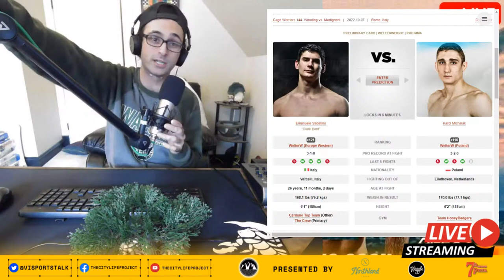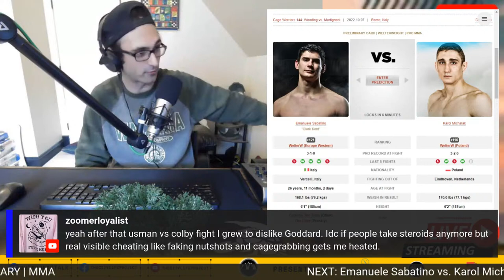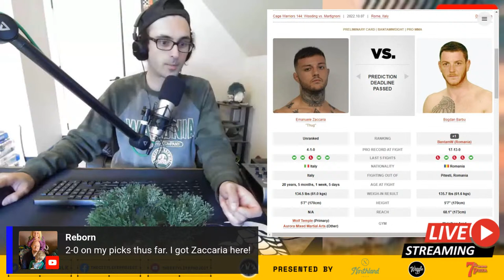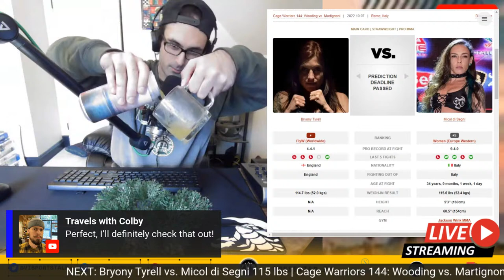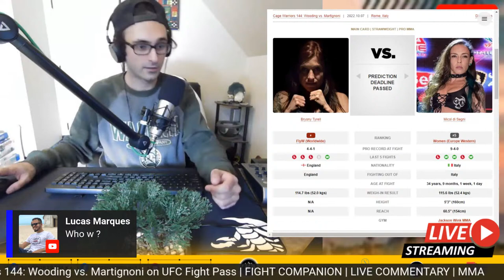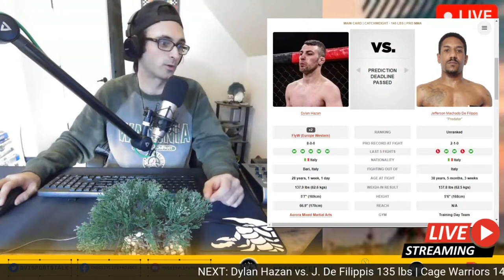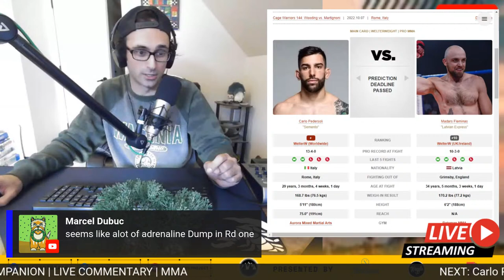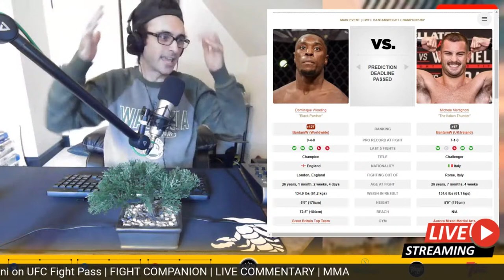Cage Warriors 144: Wooding vs. Martignoni | Fight Companion | MMA LIVE STREAM | Watch Party CW ROME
Cage Warriors 144: Wooding vs. Martignoni, October 6th,  2022, ROME, Italy

*CARD ORDER SUBJECT TO CHANGE*

MAIN CARD
Dominique Wooding vs. Michele Martignoni 135 lbs - MAIN EVENT CHAMPIONSHIP FIGHT
Morgan Charriere vs. Alberth Dias 145 lbs
Carlo Pedersoli vs. Madars Fleminas 170 lbs
Dylan Hazan vs. J. De Filippis 135 lbs
Bryony Tyrell vs. Micol di Segni 115 lbs

UNDERCARD/PRELIMS
Emanuele Sabatino vs. Karol Michalak 170 lbs
Joan Arastey vs. Dario Bellandi 185 lbs
Jasmine Favero vs. Awa Sow 135 lbs
Emanuele Zaccaria vs. Bogdan Barbu 135 lbs

Cage Warriors 144
Cage Warriors ROME
Cage Warriors 144 on UFC Fight Pass
CW 144 ROME
Cage Warriors Fighting Championship
Cage Warriors 144: Wooding vs. Martignoni
Cage Warriors 144 Dominique Wooding vs Michele Martignoni